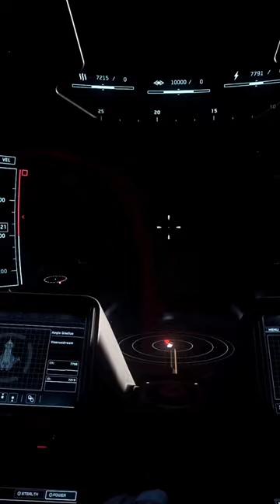Star Citizen Shorts: Intense Dogfight. Aegis Gladius VS. Aegis Saber Comet.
Aegis Gladius Pilot: [RoA] Veanusdream
Aegis Saber Pilot: st0k3sy7816

Star Citizen Shorts: Intense Dogfight. Aegis Gladius VS. Aegis Gladius.

Want to play Star Citizen? Head to
and get bonus credits when you sign up.

Usefull Links:
Erkul's DPS Calculator:

Veantur ganking people in space since June 2003.